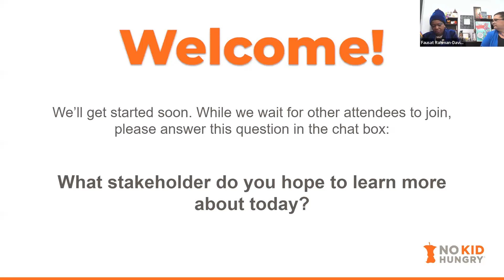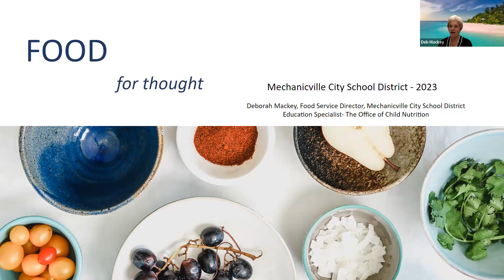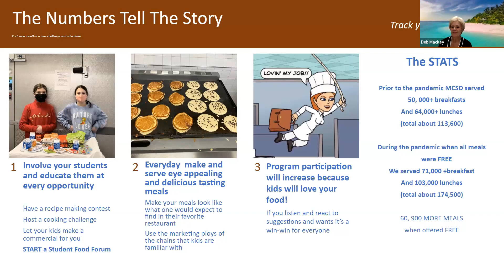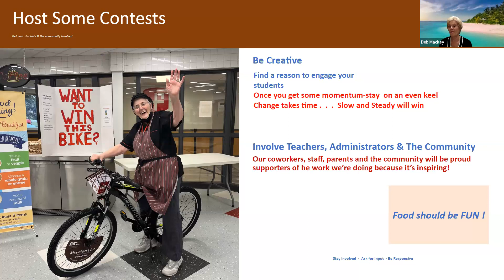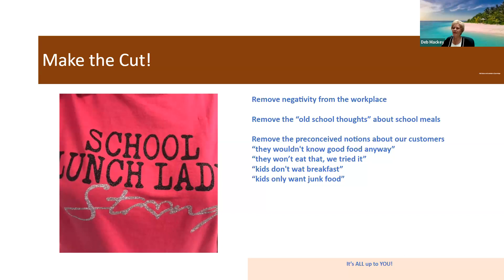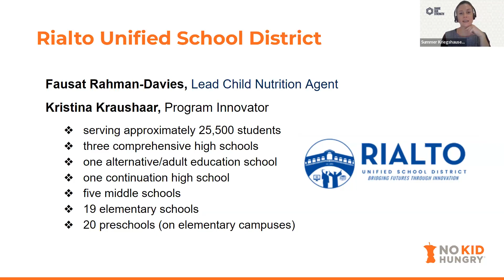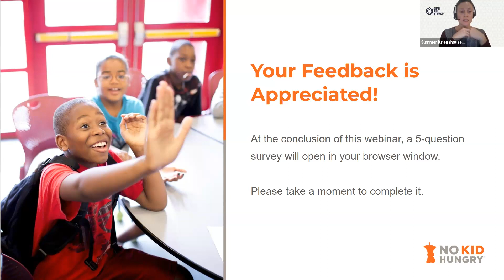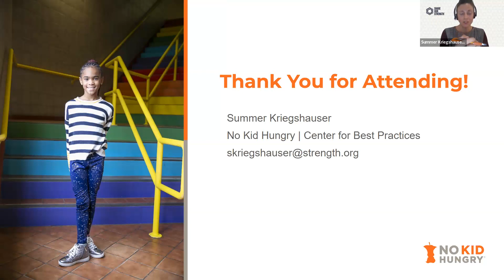Rise and Shine: Breakfast After the Bell and the Power of Stakeholder Support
Stakeholder buy-in and support are critical in a successful Breakfast After the Bell (BAB) program. This webinar shared examples and best practices on how to engage students, principals, and the local community around BAB.

Hear from Deb Mackey, Food Service Director at Mechanicville City School District in New York, serving approximately 1300 students in one elementary school and one Jr./Sr. high school, as well as Fausat Rahman-Davies and Kristina Kraushaar in Rialto Unified School District in California, serving approximately 25,500 students in three comprehensive high schools, one alternative/adult education school, one continuation high school, five middle schools, 19 elementary schools and 20 preschools (on elementary campuses).